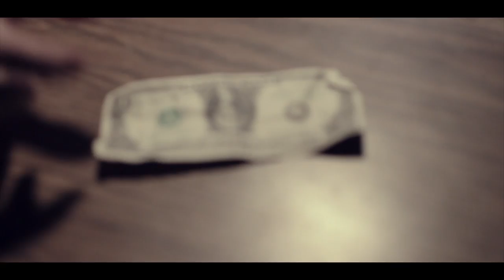Rittz "WISHIN'" Trailer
The official trailer to Rittz's newest song "WISHIN'". The Slumerican teams up with 3 Little Digs to bring you a graphic representation of his hopes and wishes. Produced by Count Justice.